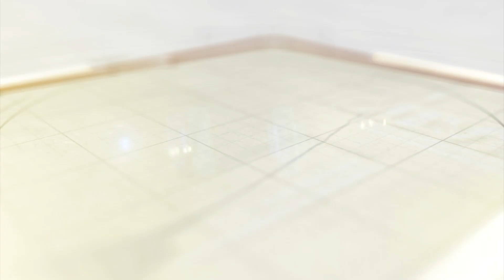કાવડ યાત્રા સમિતિ દ્વારા લઘુરુદ્ર યોજાયો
વડોદરા કાવડ યાત્રા સમિતિ દ્વારા દર વર્ષની જેમ આ વર્ષે પણ માંડવી ખાતે લઘુરુદ્રનું આયોજન કરવામાં આવ્યુ હતું.